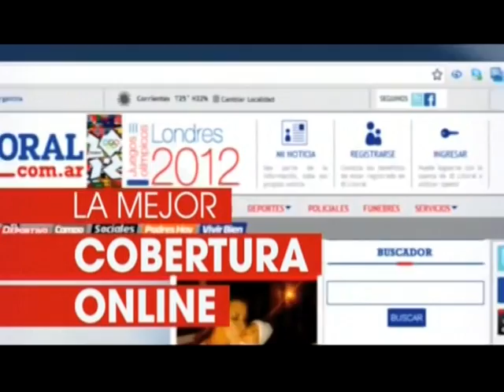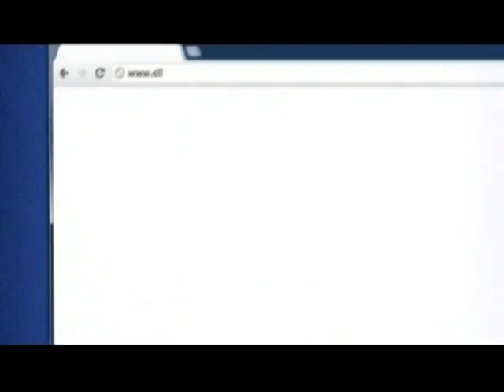EL MBOYERE MARCELO CORRALES